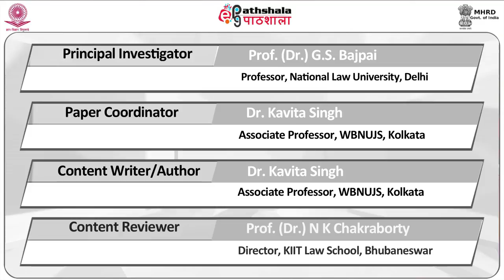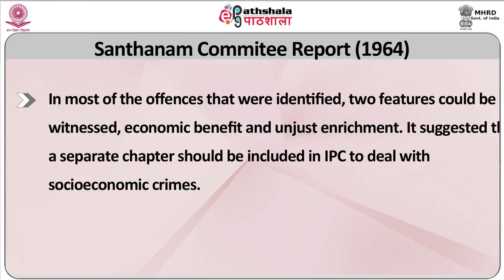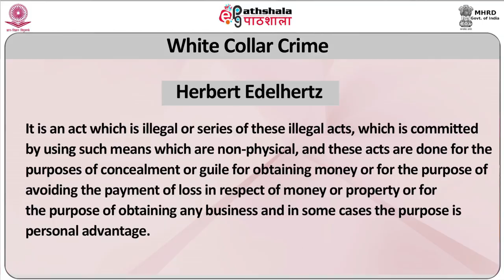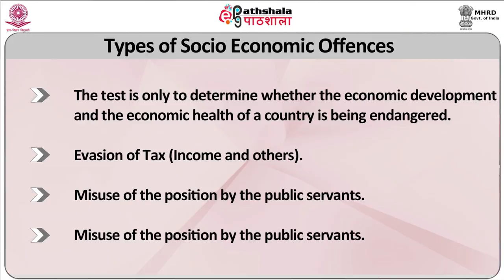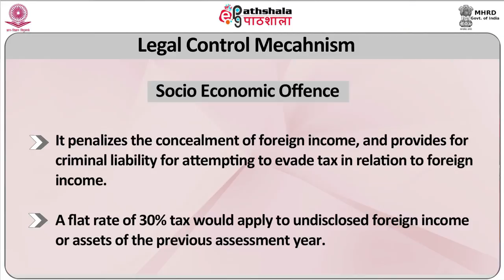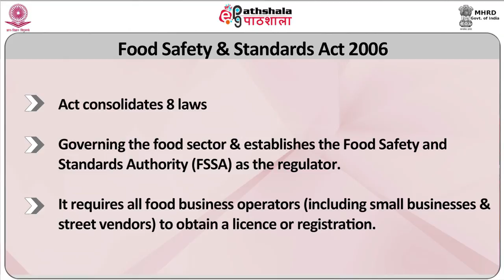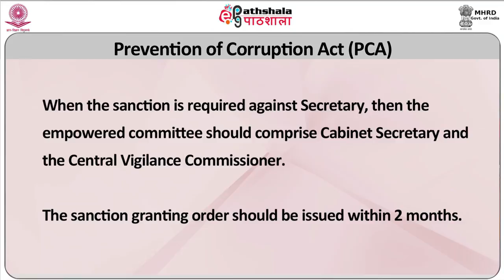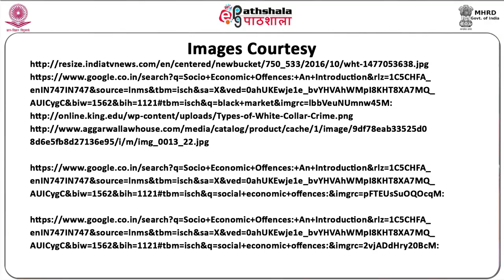Socio economic Offences Introduction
Subject:Criminology
Paper: Socio- Economic Crimes